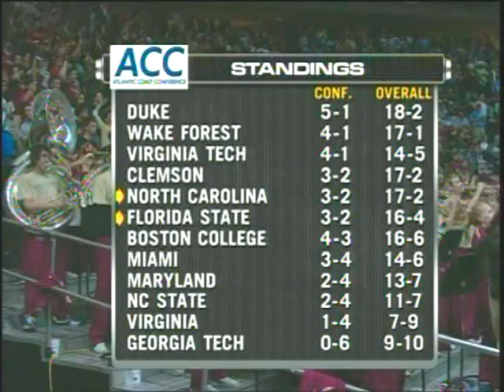Ty Lawson's Buzzer Beater v. fsu!!!!!!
WOW! Ty nails a 3-pointer at the buzzer to win the game versus the seminoles! GO HEELS!